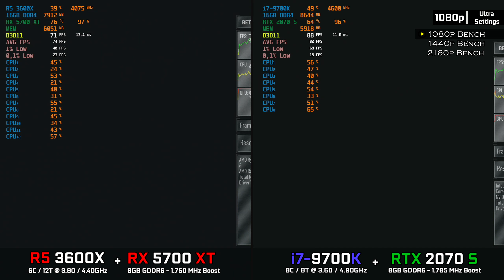Ryzen 5 3600X [RX 5700XT] vs Intel Core i7-9700K [RTX 2070 Super] Side by Side Comparison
Ultimate Gaming PC Battles:  Ryzen 5 3600X + RX 5700XT vs. i7 9700K + RTX 2070 Super | Side by Side gaming Comparison

We are starting a new series of videos where we are going to compare different Gaming Setups using diverse CPU and GPU combinations.
For this video, we are comparing a 630$ Combo [ Ryzen 5 3600X + Radeon RX 5700 XT] and a 950$ Combo [ Core i7-9700K + Nvidia GeForce RTX 2070 Super.

A new video will be released every couple of days... We finally found time to do them with gaming footage, I hope you like it!

System Configurations
System 1:
AMD Ryzen 5 3600X
Gigabyte Aorus X570 Elite
16GB DDR4 3000MHz G.Skill Trident Z
Powercolor Radeon RX 5700 XT
600 Watt be quiet! Pure Power 11 80+ Gold

System 2:
16GB DDR4 3000MHz G.Skill Trident Z
Gigabyte RTX 2070 Super 8GB WINDFORCE OC
600 Watt be quiet! Pure Power 11 80+ Gold

Gaming footage was captured using AVERMEDIA Live Gamer 4K - GC573 (No FPS loss)